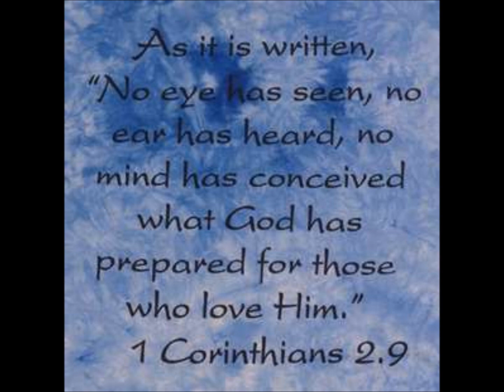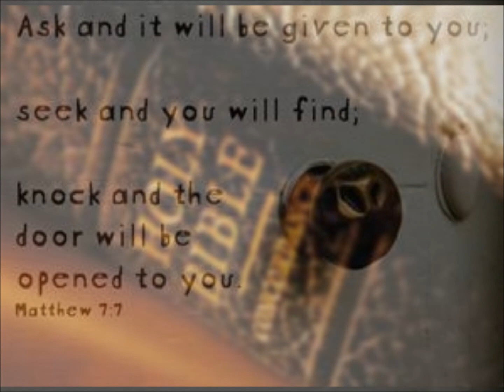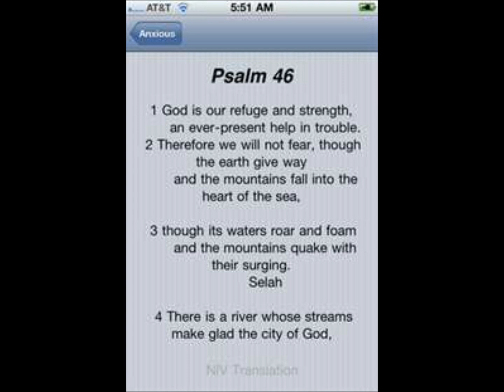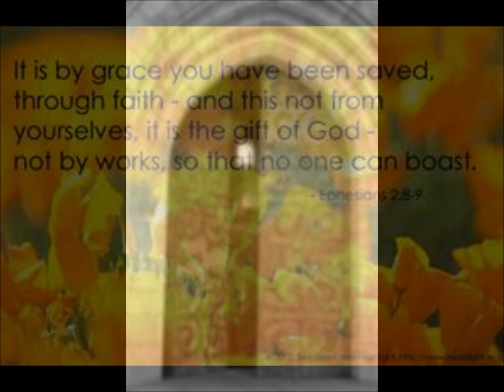Tracy Lawrence ~ The Rock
Slideshow  to Tracy Lawrence's song "The Rock" from the CD of the same name. Recorded in 2009. The song was written by Jeff Batson, Thom Shepherd & Aaron Scherz. Enjoy!!